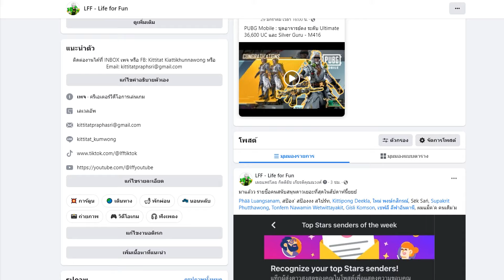PUBG Mobile : เลิกจับปืนทันทีเมื่อคุณเล่นดาบจนเซียน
เมื่อดาบมันโกงเกินไปงั้นเลิกจับปืนมาใช้ดาบเลยละกัน !

เติมเกมส์มือถือ ถูกกว่าเติมเองปลอดภัย ไม่มีรีฟันด์ ที่ร้าน Wizzard Gaming ツ

ติดตามคลิปหรือสตีมสดได้ตามสะดวกตามลิงก์ด้านล่างเลย